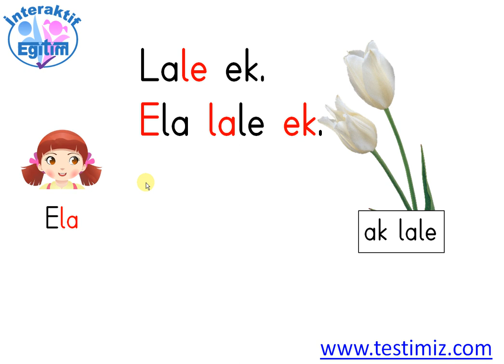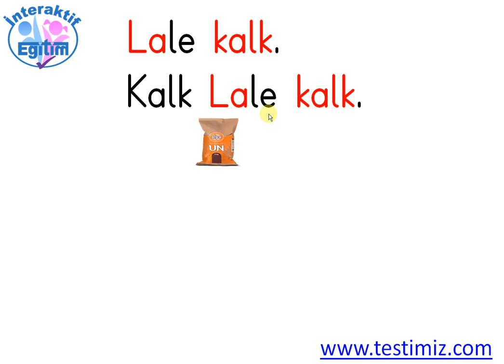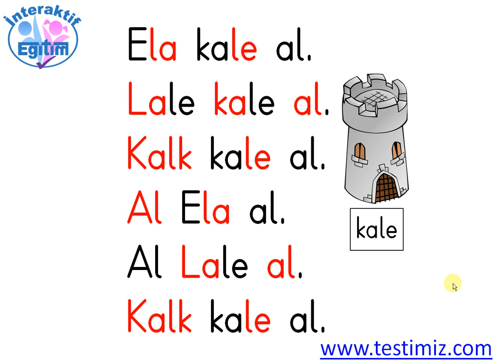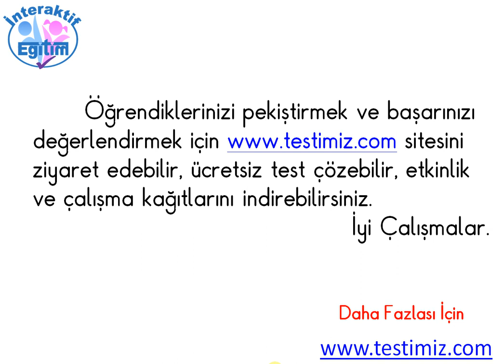k Metin Çalışması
1.Sınıf İlkokuma Yazma Öğretimi k Sesi Metin Çalışması Konu Anlatımı Yazıdaki Linke Tıklayarak Konuyla İlgili Etkinlik Çalışması Doküman İndirebilirsiniz.